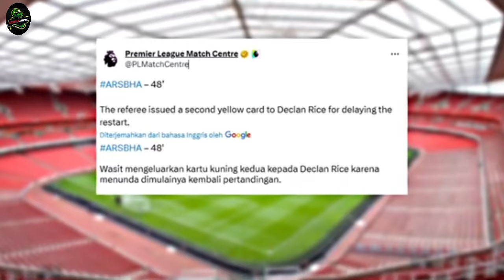LAWAN TERBERAT ARSENAL UNTUK JUARA EPL ADALAH WASIT !!!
Link pemesanan!!!